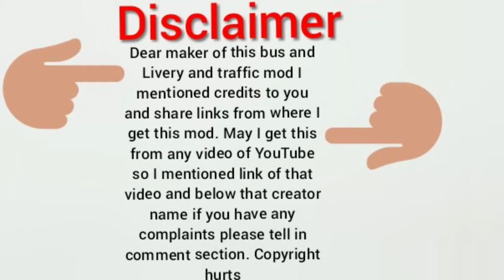Accident of Truck and MSRTC Bus||#3 Bus Driving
Hello Guys how are you all guys doing its Simulation Bandha welcome you to my YouTube channel.
In this video I am driving MSRTC Volvo B11R V2  Shivneri Bus.

Route:Solo-Wonogiri

Credits:Cj project.

Credits:Game Station Kannada